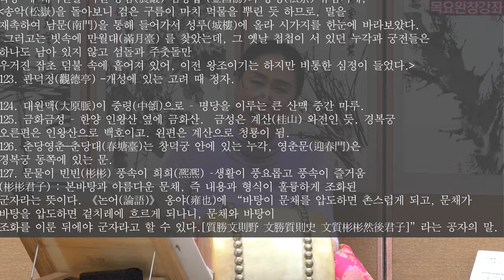제비노정기1 목요완창반 보라사부 남궁성례-종로 낙원동 풍류당 010 8885 2232 판소리_남도민요_육자배기_흥타령_가야금산조병창_북장구_가무악_창작곡.230504